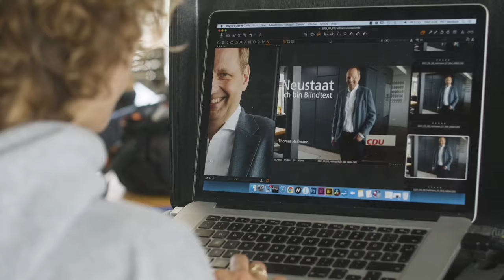Für kleine und mittelständische Unternehmen in den nächsten Bundestag ⚙️🚀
MILLE GRAZIE - Grazie Mille
- Das ist eine von vielen positiven Reaktionen auf meine Corona-Webinare im Frühjahr 2020. 🙏
Die Lage damals war unübersichtlich und es kam auf Tempo an. Mir war damals vor allem wichtig, dass Unternehmen schnell und unbürokratisch geholfen werden konnte. Zusätzlich dazu, konnte ich viele Alltagsbeispiele für unsere Beratungen im Bundestag mitnehmen, damit den Menschen noch besser geholfen werden konnte. 🏛️
Diese Unterstützung möchte ich im nächsten Deutschen Bundestag gerne fortsetzen und bitte nun erneut um das Vertrauen am 26. September! 🙌

Interesse an der ganzen Geschichte?
➡️ Seht selbst im Film 📺